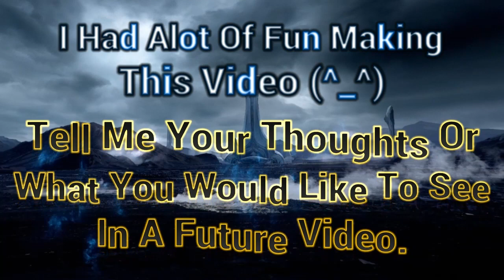Shadow Of The Colossus - Colossus 5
this here is colossus 5 this first flying colossus you encounter that - might i add- will keep you on your toes.